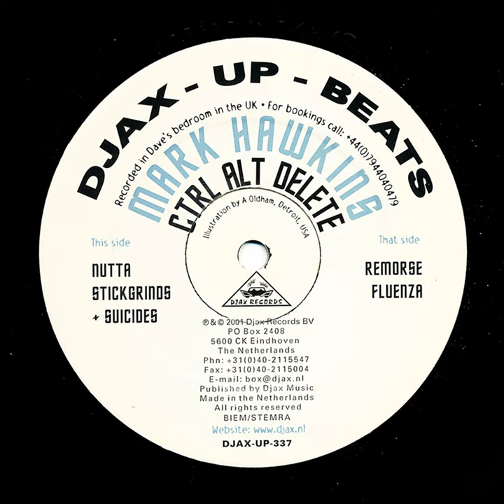Stickgrinds & Suicides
Stickgrinds & Suicides · Mark Hawkins

Ctrl-Alt-Delete

Composer: Mark Hawkins